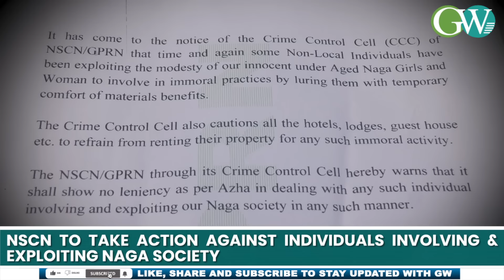NSCN/GPRN K (NIKI) WARNS NON-LOCAL INDIVIDUALS EXPLOITING UNDER AGED NAGA GIRLS IN IMMORAL PRACTICES